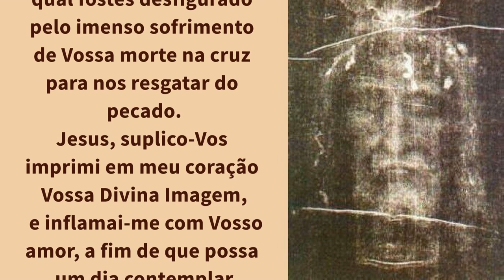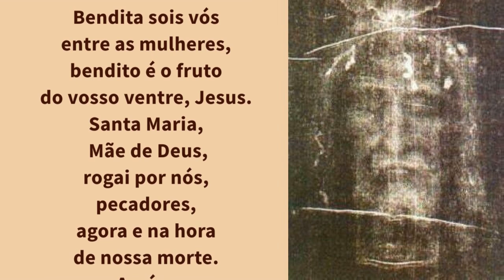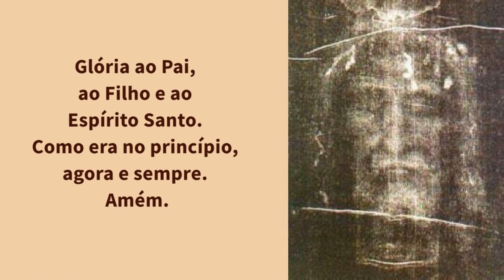27/07/2024 Oração a Sagrada Face do Rosto de Jesus do Santo Sudario